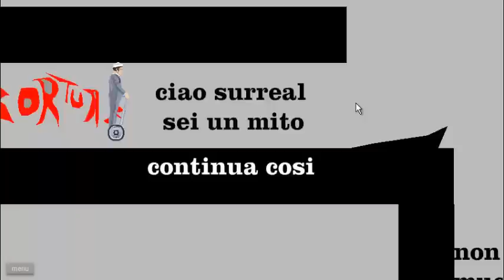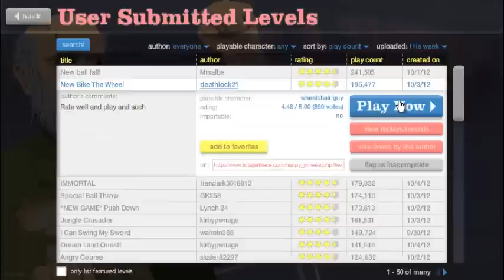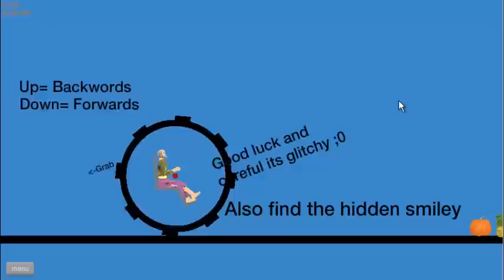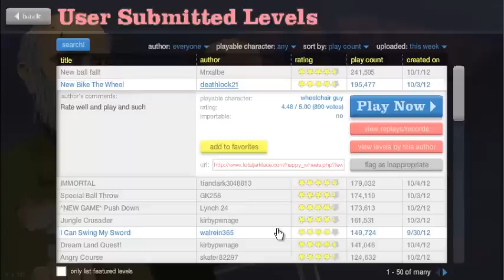Happy Wheels ITA - #8